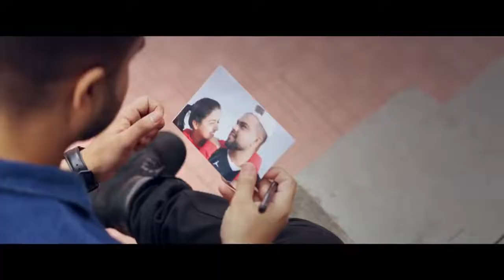o mere o sanam mere hum dam song 2019